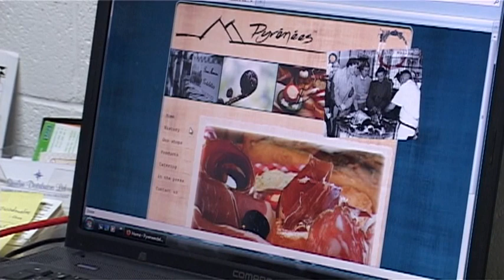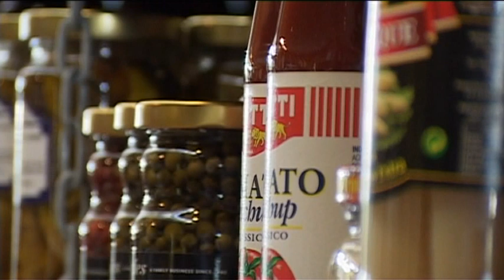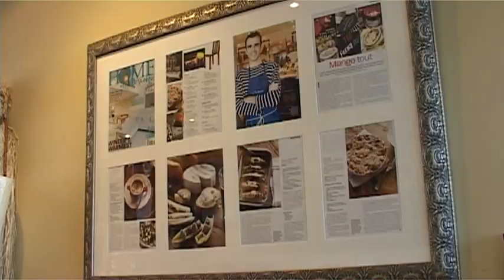Docu: 'Pyrenees French Deli'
Edited by Stijn Van de Velde.